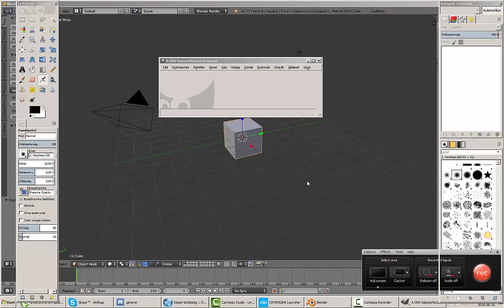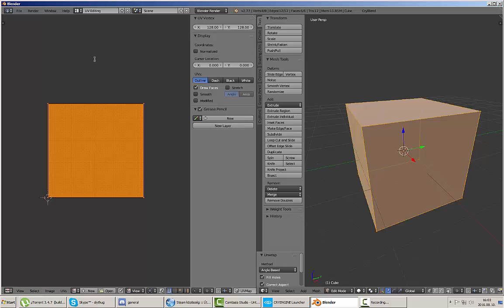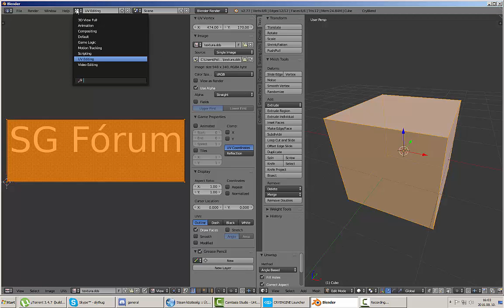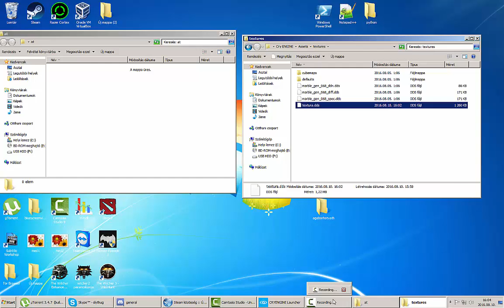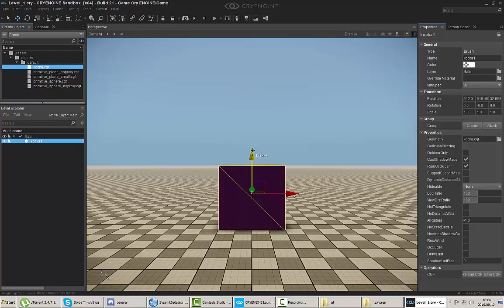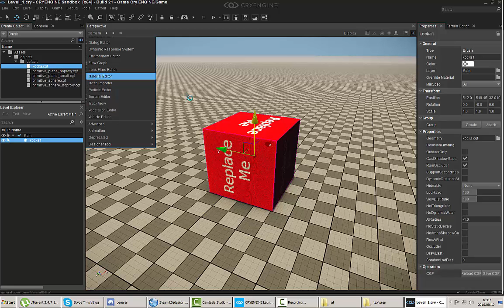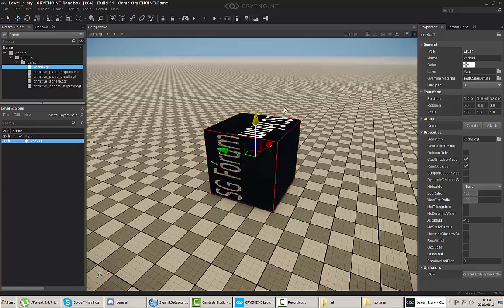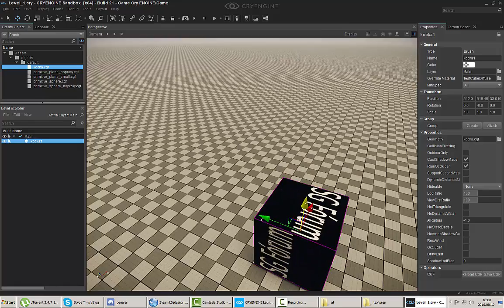Cryengine V + Blender. Cryblend first steps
Used plugins:
Cryblend: